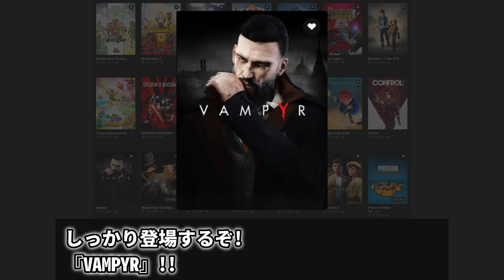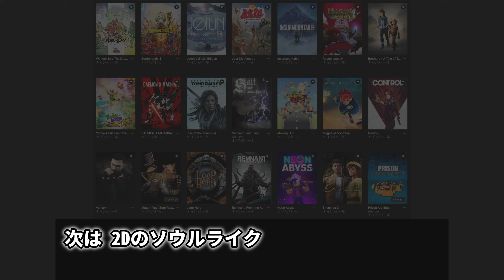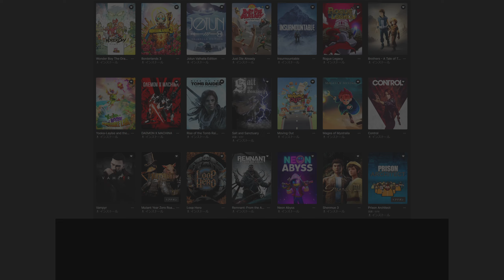【ゲーム紹介】私が愛した積みゲー【3】 -21選- Epic編 其ノ壱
ゲーム紹介企画、第三回です。合間にショート動画を作ったりしたので、途中まで進捗が遅れていましたが…なんとか週1本ペースを維持できました💪 このままモチベーションを維持しつつ、今月中に第六回までいきたいですねぇ🔥

Brothersのリメイクについては数日前に噂は聞いてたけど、まさかThe Game Awardsで発表されるとは。動画の完成が遅れたのも幸いしてギリギリで動画に組み込めました😆

コブラのネタ好き。

あとは先日VOICEVOX Nemoが公開された事にようやく気付いたので(遅)、次回から導入予定です🙇‍♂️

紹介したゲームへのリンク

TALQuモデル : おふとんP

VOICEVOX :
四国めたん
ずんだもん
春日部つむぎ
波音リツ
雨晴はう
玄野武宏
白上虎太郎
青山龍星
冥鳴ひまり
九州そら
もち子(cv 明日葉よもぎ)
剣崎雌雄
WhiteCUL
後鬼
No.7
ちび式じい
櫻歌ミコ
小夜/SAYO
ナースロボ＿タイプＴ
†聖騎士 紅桜†
雀松朱司
麒ヶ島宗麟
春歌ナナ
猫使アル
猫使ビィ
中国うさぎ
栗田まろん
あいえるたん
満別花丸
琴詠ニア

COEIROINK :
つくよみちゃん
MANAさん
KANAさん
おふとんP
ディアちゃん
アルマちゃん
リリンちゃん
AI声優-朱花
AI声優-青葉
AI声優-銀芽
AI声優-金苗

SE :
効果音ラボ

INDEX
00:00 Intro
00:27 Prison Architect
00:56 Shenmue 3
01:20 Neon Abyss
01:49 Remnant: From the Ashes
02:15 Loop Hero
02:44 Mutant Year Zero: Road to Eden
03:02 Vampyr
03:29 Control
03:46 Mages of Mystralia
04:07 ムービングアウト(Moving Out)
04:25 Salt and Sanctuary
04:57 Rise of The Tomb Raider：20 Year Celebration
05:30 DAEMON X MACHINA(デモンエクスマキナ)
05:57 Yooka-Laylee and the Impossible Lair
06:21 Brothers: A Tale of Two Sons
06:46 Rogue Legacy
07:07 Insurmountable
07:31 Just Die Already
07:55 Jotun: Valhalla Edition
08:14 Borderlands 3
08:53 Wonder Boy: The Dragon's Trap
09:31 Outro